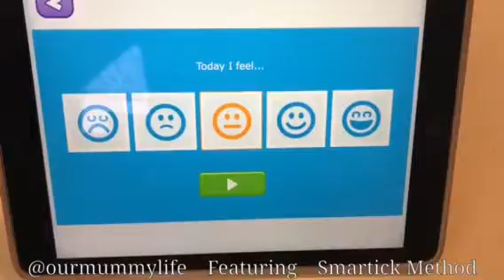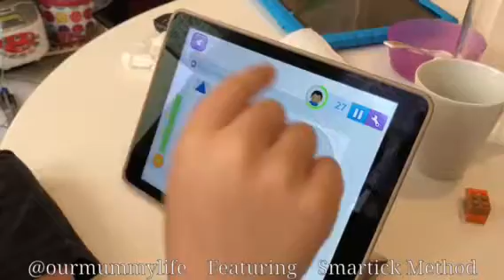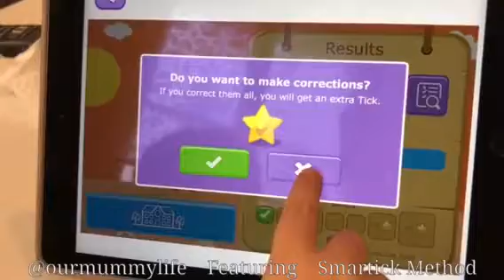Smartick Maths Program for Children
Fantastic 15 minutes a day Mathematics program for children aged 4-14.